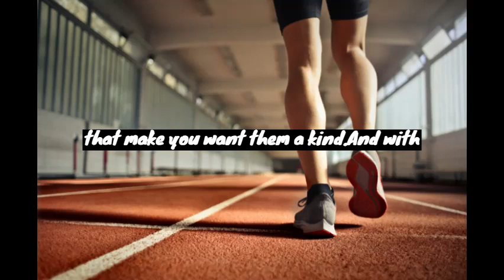How to Achieve Your Goals and Live Your Best Life | Motivational Video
In this inspiring and empowering video, we share tips and strategies for achieving your goals and living your best life. From setting clear intentions and staying focused, to overcoming obstacles and taking action, this video provides a roadmap for success and personal fulfillment.

Whether you're looking to improve your career, build stronger relationships, or simply find more happiness and meaning in your life, this video has something for you. Featuring real-life success stories and insights from leading experts in the fields of motivation and personal growth, this video will leave you feeling inspired and ready to take on the world.

So what are you waiting for? Watch this video now and start living the life you've always dreamed of!